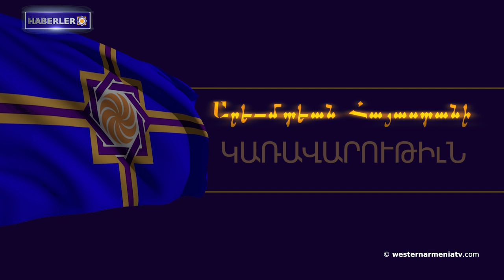Bonn'da protesto; "Bakü Ermenilere karşı soykırım-ARMENOSİD uygulamaya devam ediyor"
1. Batı Ermenistan Cumhuriyeti Hükümeti'nin 18. olağan oturumu 10 Haziran'da gerçekleşti
2. Bonn'da protesto; "Bakü Ermenilere karşı soykırım-ARMENOSİD uygulamaya devam ediyor"
3. İran bölgede sınırların değişmesine karşı olduğunu bir kez daha ifade etti
4. Taliş Anıtı; Bakü yıkıma devam ediyor
5. "Bakü'nün Ermeni karşıtı politikasını Kanadalı yetkililer önünde ifade edin"
6. Ermeni yönetmenlerin "Tezeta" adlı belgesel filmi Etiyopya Ulusal Tiyatrosu'nda gösterildi
7. Tenisçi Elina Avanesyan Doğu Ermenistan bayrağı altında mücadele edecek